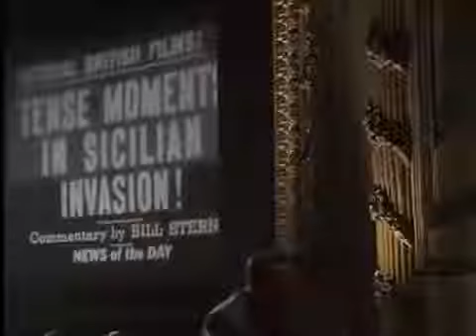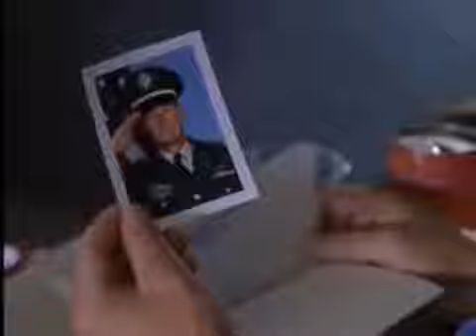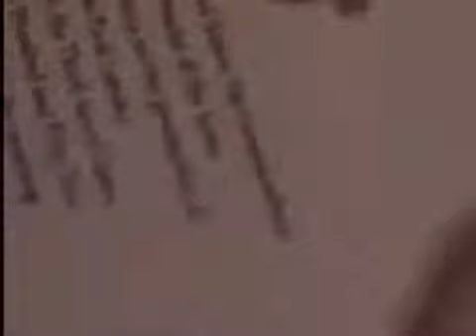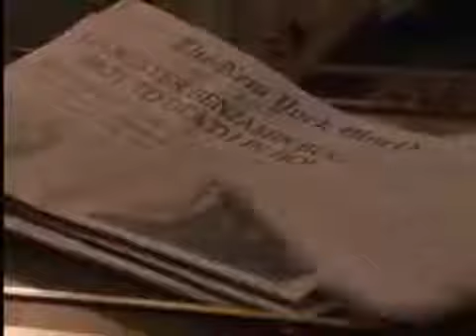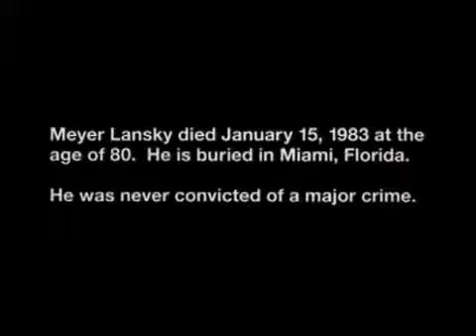MEYER LANSKY MOBSTER